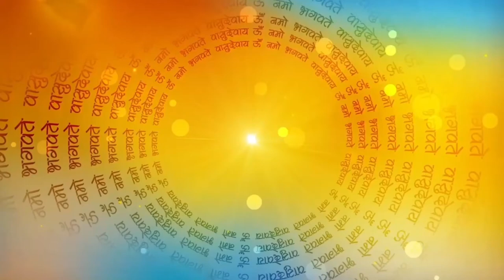एकादशी मैं चावल क्यों नही खाने चाहिए| वैज्ञानिक तथ्य सहित| पौराणिक कथा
नमस्कार दोस्तों आज हम सुनेंगे एकादशी मैं चावल नहीं खाने चाहिए ऐसा सभी कहते हैं परन्तु क्यों नहीं खाना चाहिए आज हम इस कहानी मैं जानेंगे तो चलिए शुरू करते हैं .
एकादशी के दिन क्यों नहीं खाते हैं चावल? वजह जानकर रह जाएंगे हैरान, एकादशी के दिन तुलसी में जल चढ़ाना चाहिए या नहीं,एकादशी के दिन चावल खाने से क्या होता है, एकादशी के दिन चावल खाने से क्या पाप लगता है, एकादशी के दिन चावल क्यों नहीं खाना चाहिए, एकादशी के दिन क्या नहीं करना चाहिए

Your query

एकादशी के दिन क्यों नहीं खाते हैं चावल? वजह जानकर रह जाएंगे हैरान
एकादशी के दिन तुलसी में जल चढ़ाना चाहिए या नहीं
एकादशी के दिन चावल खाने से क्या होता है
एकादशी के दिन चावल खाने से क्या पाप लगता है
एकादशी के दिन चावल क्यों नहीं खाना चाहिए
एकादशी के दिन क्या नहीं करना चाहिए

एकादशीकेदिनक्योंनहींखातेहैंचावल?वजहजानकररहजाएंगेहैरान,
Ekadashi Mai Chawal Nahi Khane Ki Kahani,
Ekadashi mai chawal kyu nahi khate,
Ekadashi ke din chawal khana chahiye,
Ekadashi me chawal khana chahiye,
Gyaras mein chawal kyon nahin khate,
Ekadashi mein chawal kyu nahi khate,
Can we eat rice on ekadashi,
Ekadashi mein chawal khane chahie ya nahin,
Gyaras ke din chawal kyu nahi khate,
Gyaras ke din chawal kyon nahin khate,
Kya ekadashi ko chawal nahi khana chahiye,
Gyaras ko chawal kyu nahi khate,
Gyaras ko chawal khane chahie ya nahin,
Gyaras wale din chawal kyon nahin khate,
Ekadashi ke din rice kyu nahi khate,
Ekadashi ke din sama ke chawal kha sakte hain,
Gyaras ke din chawal khane se kya hota hai
Ekadashi main kya karna chahiy

parma akadashi kab hai 11 ya 12 august ko

परमा एकादशी कब है 11 या 12 अगस्त...

एकादशी कब है 2023 Ekadashi kab. अधिक मास कथा - अध्याय 22 || Adhi. उर्मिला ने क्या किया 14 वर्षो तक ।। उर्मि... अधिक मास कथा अध्याय 24 || Adhik... बृहस्पतिवार व्रत कथा brihaspati vra. परमा एकादशी 2023 | Parama Eka... Nail Growth Home Remedies : ह... 10 अगस्त पर्थेश्वर शिवपुराण दतिया कथा. Mohe Laagi Lagan Man Mohan... मीराबाई जी के मंदिर के दर्शन करें। 1000 # ...